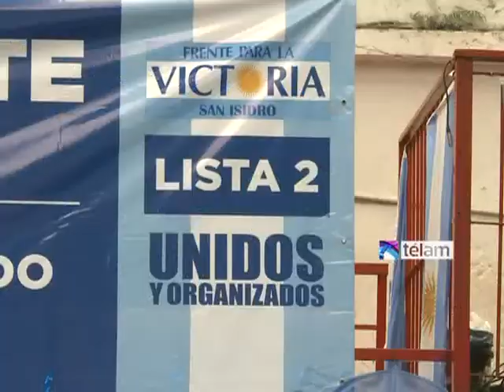Boudou: "Nosotros no tenemos libreto ni guión"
El vicepresidente Amado Boudou afirmó que el oficialismo no necesita "que nadie" le "organice un acto prolijo", porque no tiene "libreto ni guión", sino "el sentimiento" de lo que hizo "y de lo que todavía falta hacer en la Argentina".
 Boudou formuló estos dichos a los medios al ingresar al Club Social de Boulogne para encabezar un acto con la militancia del partido de San Isidro, acompañado por los diputados Diana Conti, Carlos Kunkel, Remo Carlotto, Teresa García y Horacio Pietragalla y el primer candidato a concejal local Leandro Martín.
Boudou dijo en el cierre del acto realizado en San Isidro que "este proyecto se consolida en dirección a la mayor igualdad de oportunidades" a pesar de que "las corporaciones pretendan poner un límite a este proyecto político".
Por último, enfatizó en que "no hay proyecto de barrio ni de ciudad sin proyecto de país" y destacó que hoy se destina el 2% del PBI al pago de la deuda externa y el 6,5 a la educación", cuando "en 2006 los pibes tenían un calendario con 6 vacunas anuales y desde el año pasado el calendario de vacunas obligatorias y gratuitas ascendió a 16".
    Por su parte Leandro Martín, primer candidato a concejal por el FpV en ese municipio, aseguró que "en estos 10 años San Isidro recibió la inversión que no recibió en toda su historia como distrito entonces es nuestro deber acompañarlo".
    "Es una lista en la que hay muchos jóvenes que somos hijos de este proceso que comenzó en 2003", resaltó Martín, y aseguró que "nuestra lista es el proceso de un armado colectivo".
    Sobre el escenario manifestó que "queremos ponernos al frente de la seguridad, de los problemas de los vecinos", y recordó que "el año pasado se subejecutó el presupuesto de obras públicas en este distrito".
    Por último, expresó que en ese municipio "hay malos servicios públicos", y apuntó "por ejemplo estamos convencidos que se puede mejorar el servicio de higiene urbana que es el más oneroso, y para eso debemos hacer un control y mejorarlo para ponerlo a disposición de los vecinos".
    En el acto, también estuvieron los candidatos a concejales de San Isidro, Carlos Cittadini y Valeria Nigolian, acompañados por militantes de las agrupaciones que integran Unidos y Organizados, que cantaron y alentaron cada presentación con bombos y cánticos desde las instalaciones del Club.